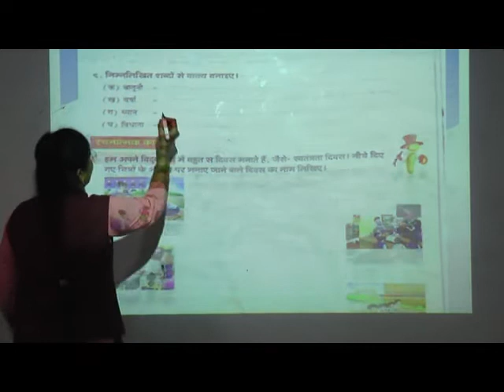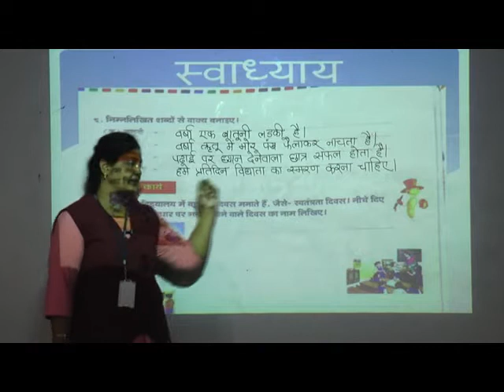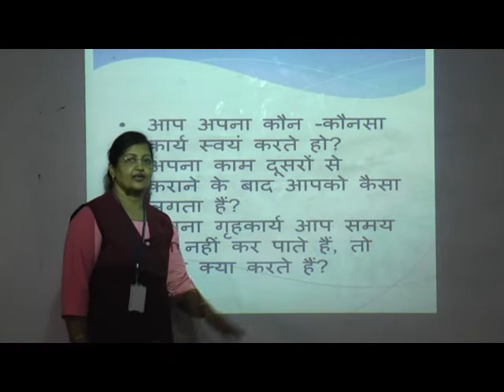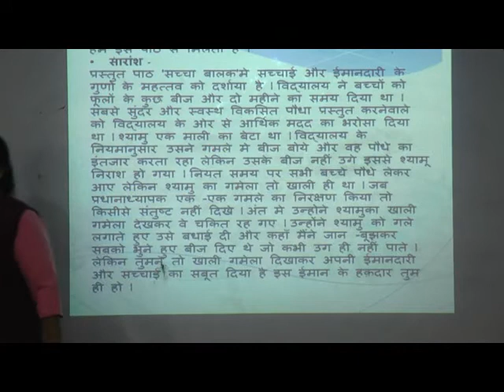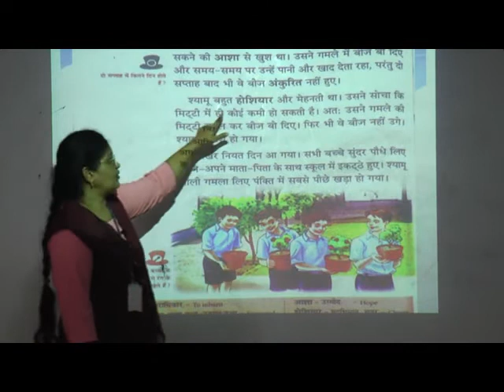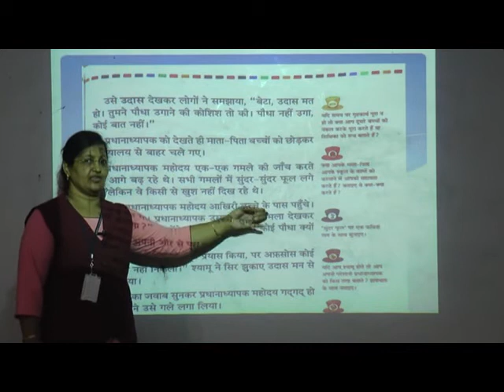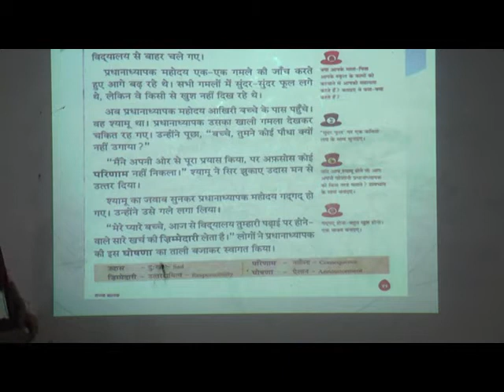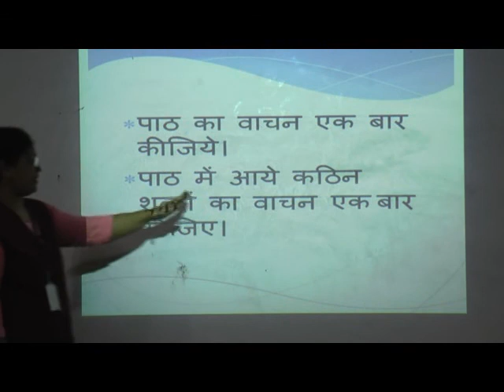Episode 30 Std III Hindi L No 16